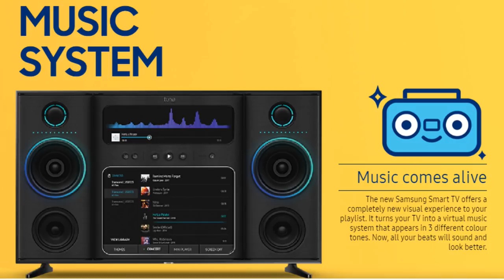Samsung Launched new 4K and Full HD Tvs with Computer features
Hello friends, in this video i have explained about the latest tv of Samsung which is recently launched. "Unbox Magic Everday" Campaign.

Unique features of Samsung TV:
1.Personal Computer
2.Music comes alive
3.Virtual cloud
4.Live Cast
5.Two Way Sharing